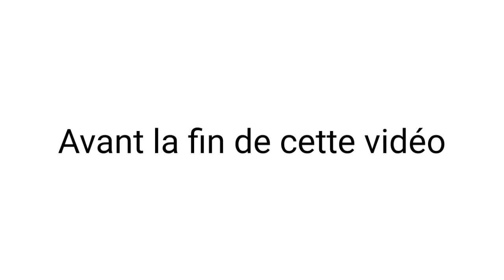Regardez ça avant son privé !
Regardez avant son privé !...

FAQ : que faites-vous ?
 MOI : J'essaie de créer du contenu.

À propos de moi ► C'est Boulnèj, nous sommes le membre de la famille des pog. Je fais des vidéos de défis pour que chacun puisse en profiter en famille.  Vous n'avez pas besoin d'écouteurs pour regarder mes vidéos.